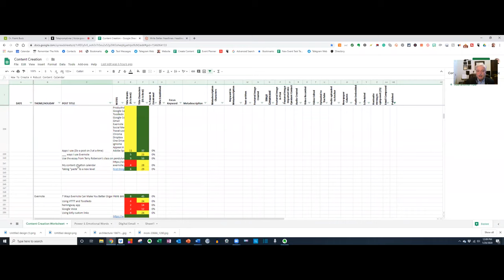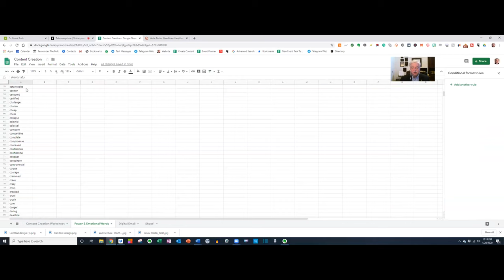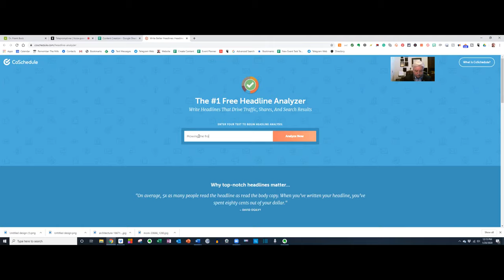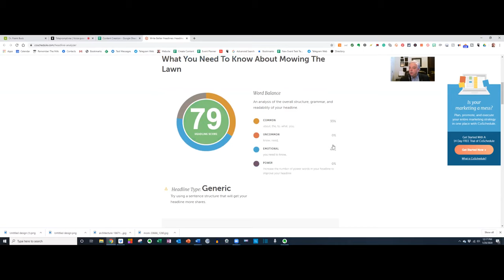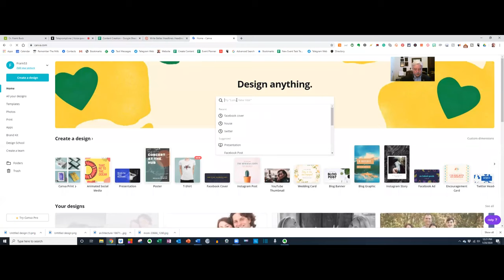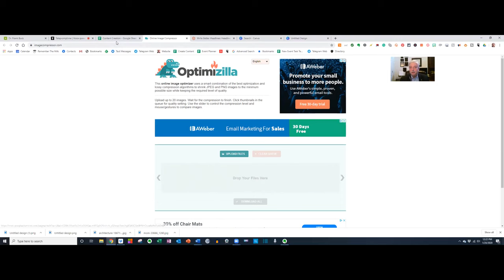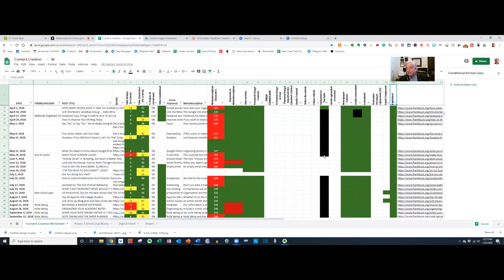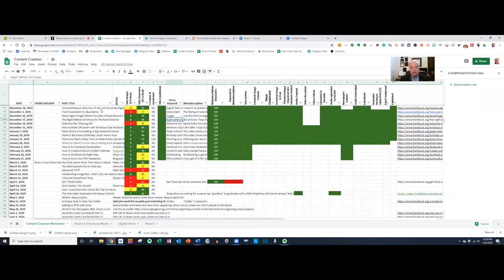How To Create A Robust Content Calendar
Many people have a content creation calendar, but the one you'll see here does more than any I've seen. See exactly what I do so you can create your own.

Want to "Get Organized!" and make it look easy? This is the place to be if you're interested in total control over your time and surroundings and the peace of mind that nothing is falling through the cracks.

I am the author of Get Organized!: Time Management for School Leaders. I was humbled when "Global Gurus Top 30" ranked me #1 in the "Time Management" category for 2019. I speak throughout the United States and internationally about organization and time management. I also offer video conference or in-person coaching.

Come over to the website:FrankBuck.org
You can learn more about the workshops I offer and coaching opportunities.
While you are there, search over 15 years of blog content to find TimeManagement Organization and Productivity solutions.